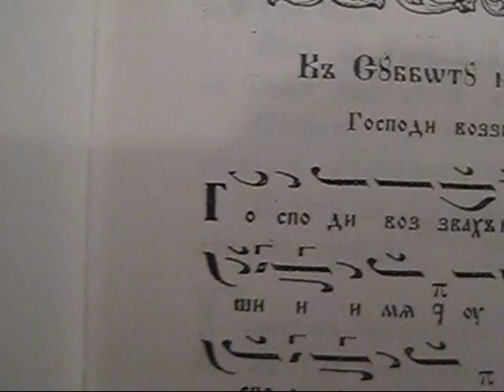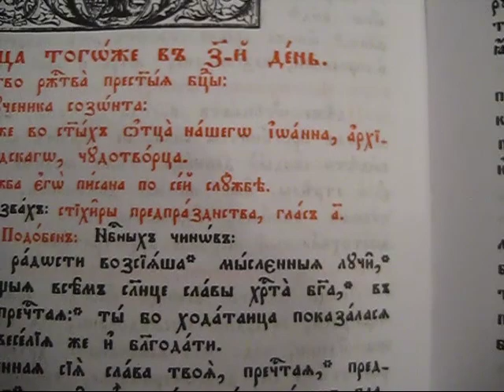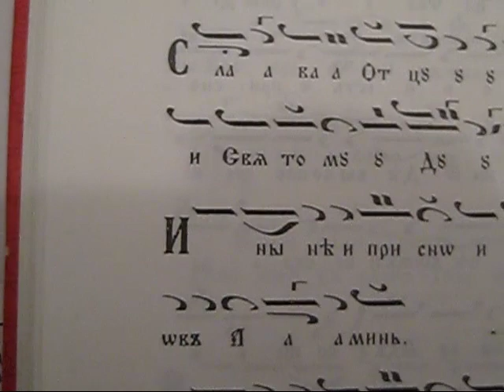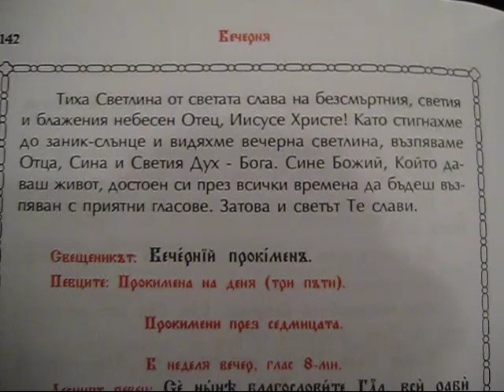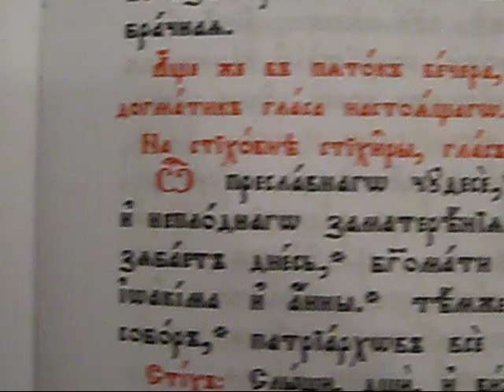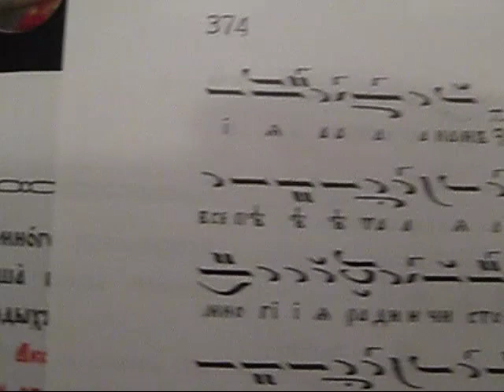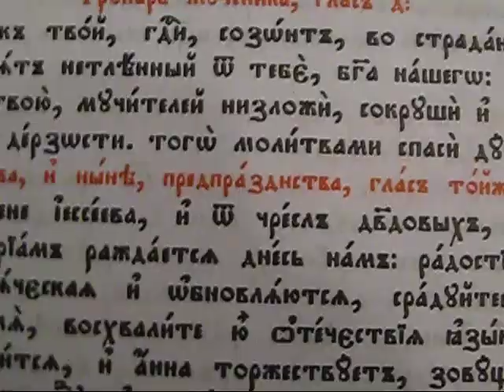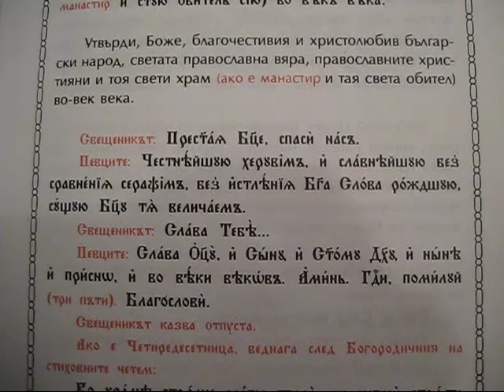Предпразненство на Рождество Богородично, части от Вечернята, сряда,